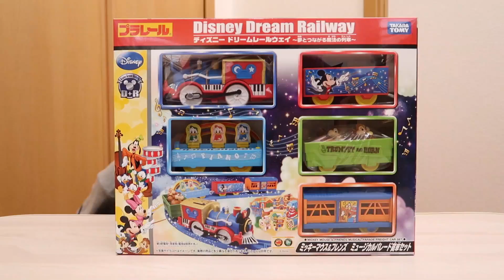プラレール ミッキーマウス＆フレンズ ミュージカルパレード貨車セット【かとちゃん】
ディズニーのミッキーの機関車がかわいい、プラレール ミッキーマウス＆フレンズの貨車セットを紹介します。とにかく可愛いので見ているだけでも素敵なんですが、走らせるとさらに癒されます^^